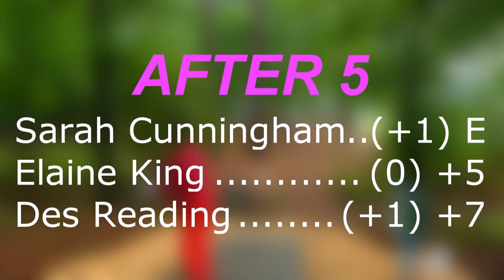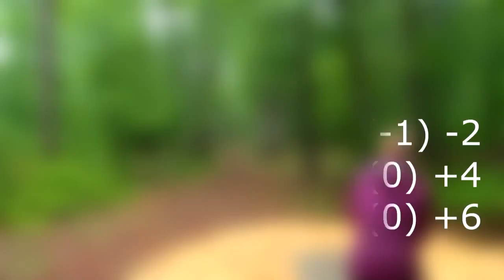popodisgolf2 DiscGolfHallofFameClassic FPO3rdRoundCunningham,King,Reading